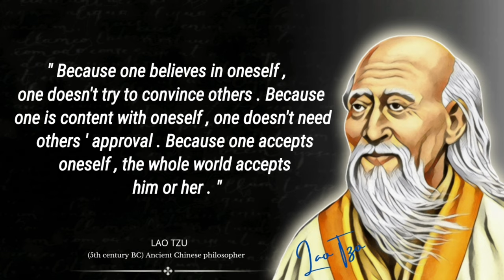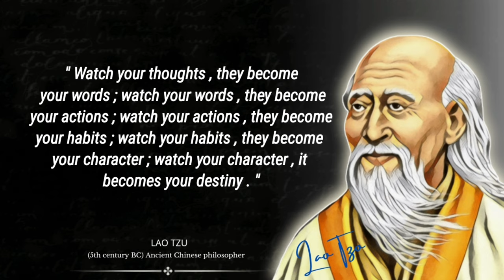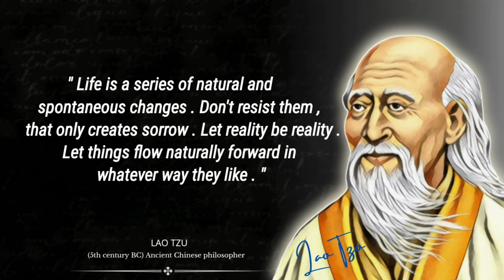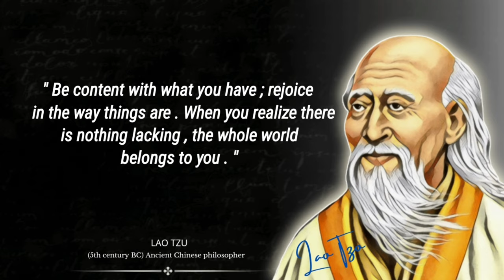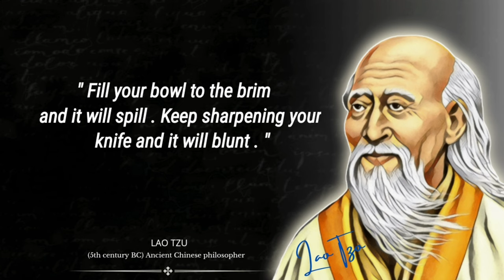Lao Tzu's Quotes Which are Better Known in Youth to Not to Regret in Old Age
These are vivid thoughts and quotes from Lao Tzu. The best quotes and aphorisms of Lao Tzu that will make you think about many things in life. Life quotes from Lao Tzu are definitely worth your time..

We hope you enjoyed Lao Tzu's quotes and our video with Lao Tzu's quotes in general, a lot of time and effort was invested in it.